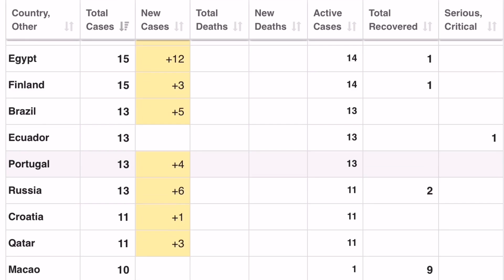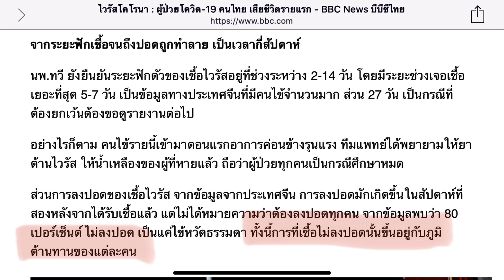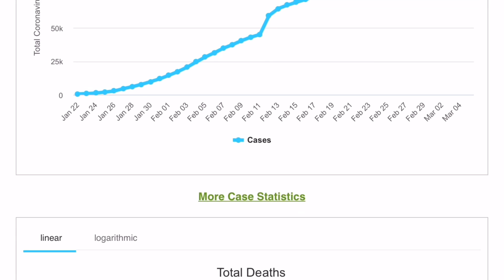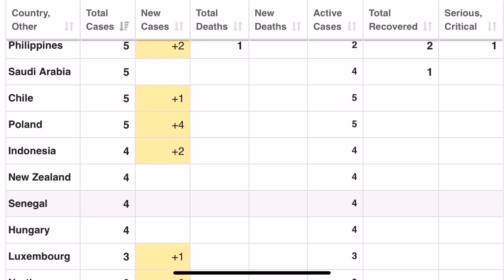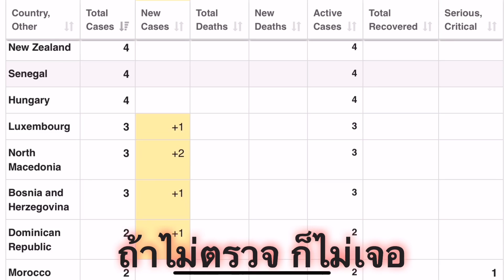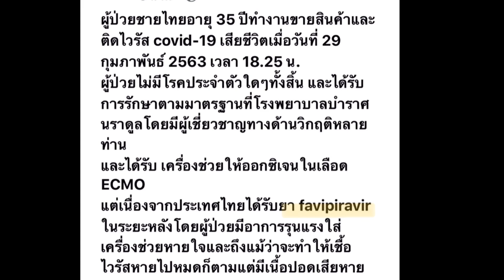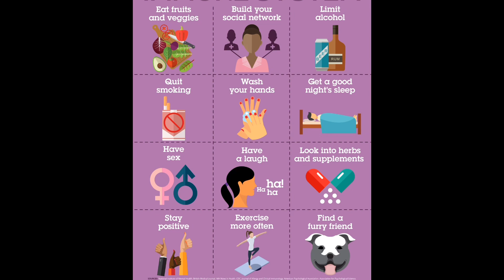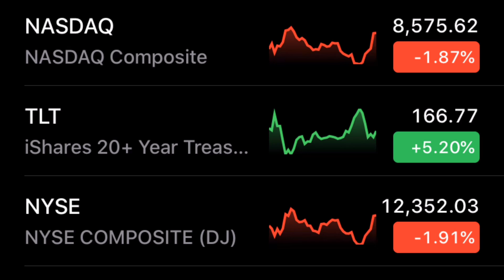Update สถานการณ์ Covid-19 จากนิวเจอร์ซีย์ สหรัฐอเมริกา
สถานการณ์ Covid-19 ที่อเมริกา
ดูยอดผู้ติดเชื้อที่นี่